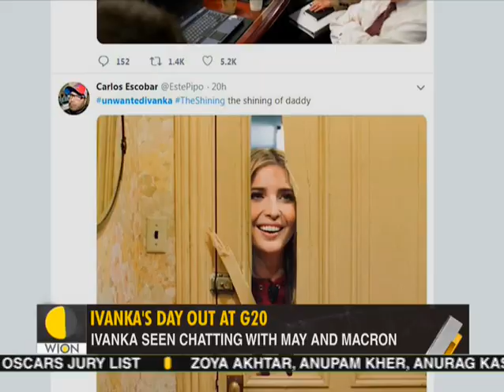Gravitas: Small talk, big controversy: Ivanka Trump's day out at G20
Nepotism, according to the Oxford dictionary is this - Giving unfair advantage to your own family if you are in a position of power. At the G-20 summit, U.S. President Trump's family embodied the definition. Ivanka Trump even indulged in some small talk with Theresa May, in a conversation that she wasn't even part of, in the first place. This has sparked a debate back home in the U.S